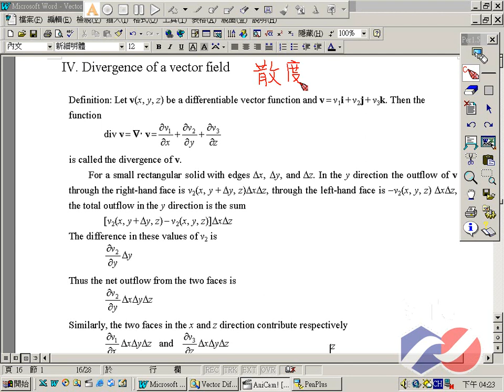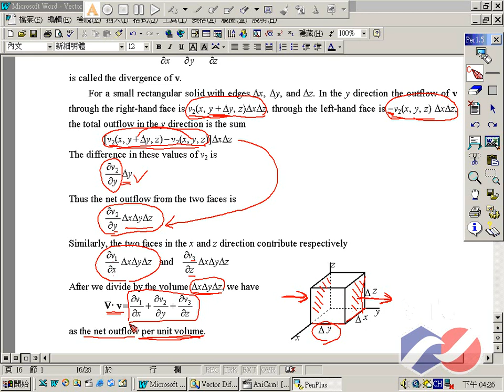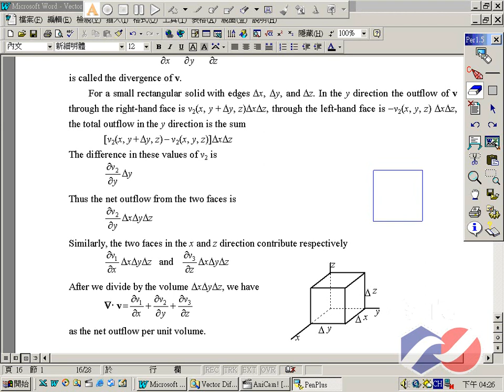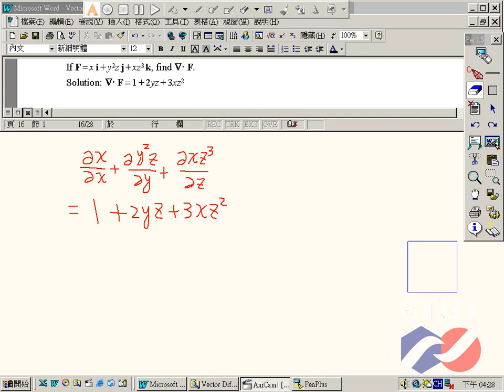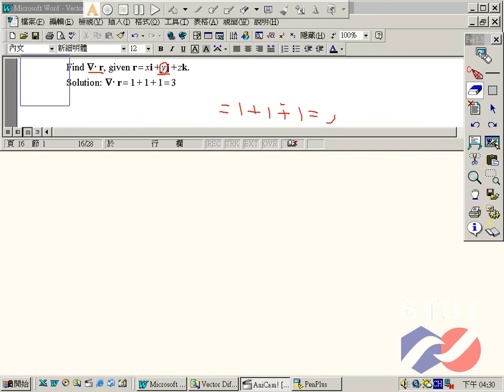《STUT OCW》工程數學(二) 024Divergence